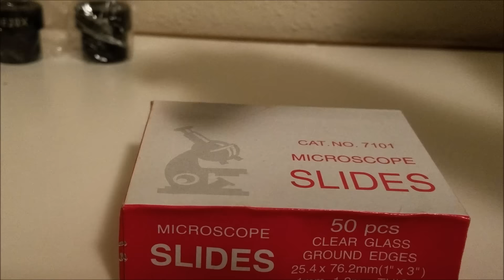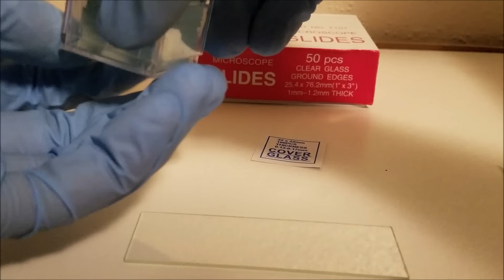UNDER THE SCOPE: DEAD SNAIL SHELL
Have ideas of what i should look at next? post to the comments! i just might shout you out.

i just bought this microscope so im still new my videos will get better the more i use it.